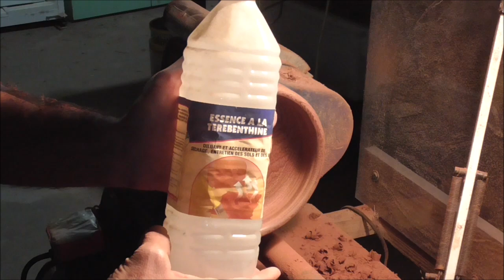Tournage sur bois. Tutoriel. Sous-titres en plusieurs langues.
Un cours de tournage sur bois pour apprendre les bases et le faire soi-même. Un tutoriel avec des sous-titres, des explications et des gestes simples pour que vous puissiez le faire vous-même. Une chaîne de bricolage et de réparation en tout genre pour vous aider à recycler, transformer ou redonner une nouvelle vie à vos anciens appareils, outils ou petit électroménager. tutoriel bricolage réparations tournage sur bois